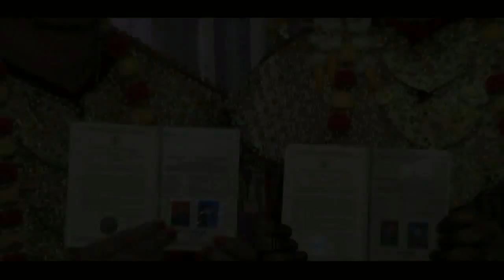Wedding Anna & Reza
BSP Production